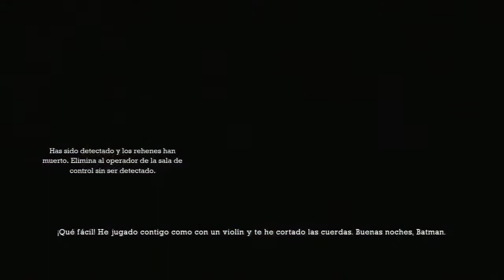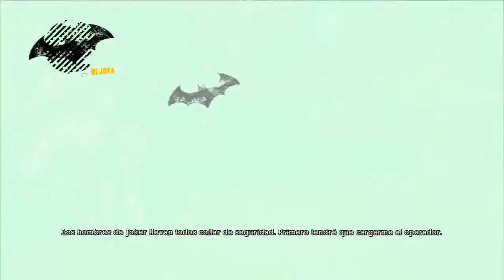Batman Arkham Asylum Parte 7 Español Latino ▬▬▬ Rfajardo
Si te gusto Porfavor Dale MEGUSTA, FAVORITOS, COMPARTAN, COMENTEN porque eso me ayuda a mi y a mi canal :D
Siguenme:
Descargate mi aplicacion:
Si eres Gamer entonces unetenos:
Si eres de Peru y vives en Lima pues unetenos y llamanos a 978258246 Alquilamos y vendemos juegos
Preguntenme lo que sea:
MUXAS GRACIAS! :D